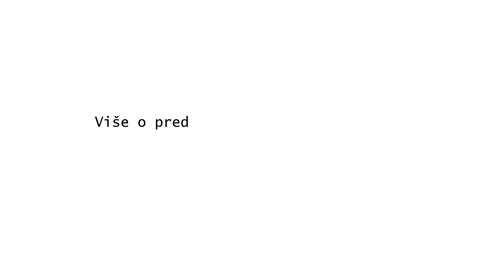DVIJE CRTE PLAVO teaser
DVIJE CRTE PLAVO

Koprodukcija: Teatar PUNA KUĆA, Teatar EXIT i Gradsko kazalište Sisak

Tinejdžerica Vita Mayer s užasavanjem otkriva da je ostala u drugom stanju. Nalazi se pred teškim izborom što učiniti. Pobaciti ili zadržati dijete? U moru pitanja koja je muče i na koja nema odgovora, osjeća da je sama.
Maloljetničke trudnoće nisu samo medicinski problem, već i problem seksualnog odgoja mladih. Predstava je namijenjena mladima kao i njihovim roditeljima i prosvjetnim radnicima jer otvoreno progovara o temi koja je često u našoj sredini tabuizirana.

Autorski tim:
• Tekst: Rosie Kugli
• Režija i dramaturgija: Frana Marija Vranković
• Igraju: Sara Moser i Svetlana Patafta
• Glas: Goran Grgić
• Glazba: Lazar Novkov
• Kostimografija: Anamarija Filipović – Srhoj
• Izrada kostima: Đurđica Huml i Antonija Lukinić
• Stručne suradnice u oblasti maloljetničke trudnoće: Silvija Stanić, Marina Trbus i Nives Šikanić Dugić
• Dizajn svjetla: Dragan Micić
• Tehničari predstave: Domagoj Klasić i Dragan Micić
• Dizajn reklamnog materijala: Marko Jovanovac
• Foto: Mirko Cvjetko
• Montaža teasera: Darko Jeftić / KI kreativne intervencije
• Promocija i prodaja za Teatar Exit: Vedrana Reberšak, Gordana Miličević, Mirela Lautar, Anita Čendeš, Eva Lukić
• Promocija i prodaja za GK Sisak: Marijana Barišić, Tanja Tole Majstorović
• Producenti: Svetlana Patafta, Matko Raguž i Branko Ištvančić

Partneri:
• Udruga Korak po korak
• Hrvatsko društvo književnika za djecu i mlade

Sufinancijeri:
Ministarstvo kulture Republike Hrvatske, Gradski ured za kulturu grada Zagreba i Grad Sisak

Sponzori:
• Lelo Hex
• Isabela tkanine